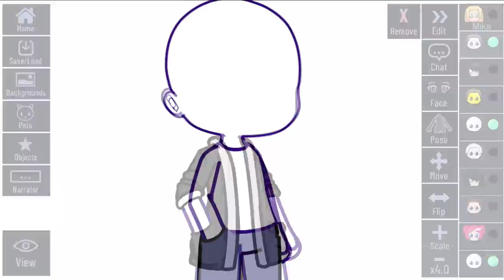very realistic hand pocket hack 😱 ( Gacha club )✨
I used this hack in one of my videos almost 2 years ago but I forgot to share the tutorial and here is the video 🫶👇